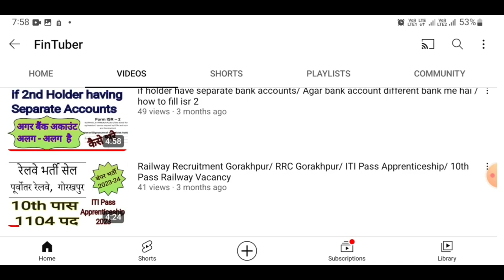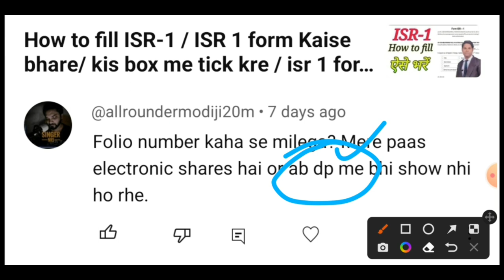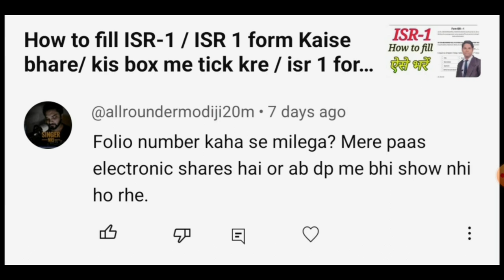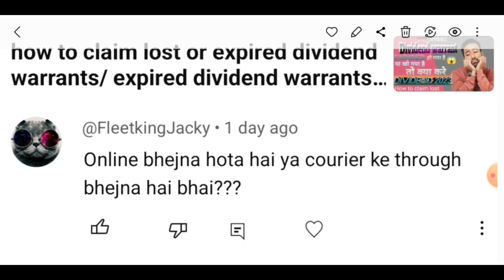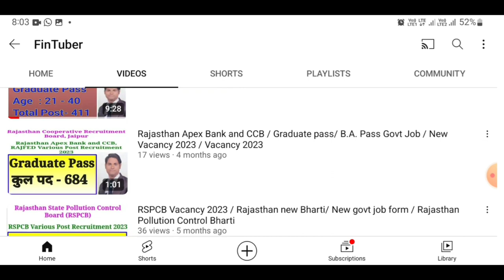How to got folio number/ demat share folio number/ how to send documents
How to got folio number/ demat share folio number/ how to send documents ( share @FinTuber )

How to demat share/ how to dematlization physical Shares/ How to fill isr 4 / document for demat ( share @FinTuber  )

transmission Case / Who is sequrity holder in Transmission Case/ Name of the sequrity holder ( share @FinTuber  )

How to Share Transfer/ Transmission Case/ How to Share Transfer without certificate numbers ( share @FinTuber  )

How to transfer your share / single holder death case / no nominee case / with nominee case ( share @FinTuber  )

How to Fill Transmission Related Forms / Transmission Request Form/ Share Transmission Form ( share @FinTuber  )

Transmission Case More then 1 legal Heirs/ Transmission process/Legal Heirs form filling/ Share Transfer ( share @FinTuber  )

How to Share Transfer/ Transmission Case / How to fill Transmission Request Form / How to fill ISR 1 ( Share @FinTuber  )

How to transfer share on nominee name/ after first holder death case / how to fill form isr 1 ( share @fintuber )

अगर शेरहोल्डर की डेथ हो जाती तो शेयर अपने नाम पर कैसे ट्रांसफर कराएं । How to Transfer share on your name / Share Transmission process

important Links:

Link of documents for duplicate share ://youtu.be/15y5XBm8DUM

shareholder sharehol

input keys
how to Transmission of share
share Transmission process
share transfer process
how to transfer share
after death of share holder how I can transfer share on may name
share apne naam kaise krvaye
share certificate transfer process
share Transmission ka process
documents for share Transmission